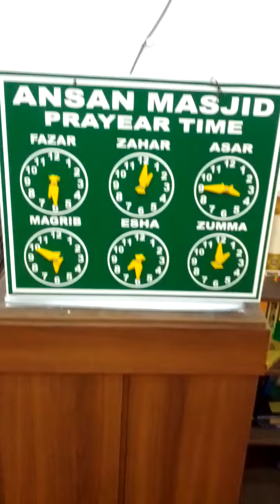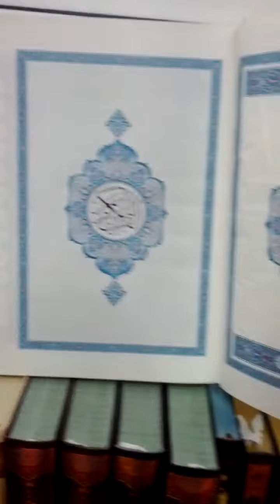An San Won Gok dong Islam Mosque, Masjid-13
Fri 20th Jan 2023(AH 1444 Jumada Al-Thani 27th)